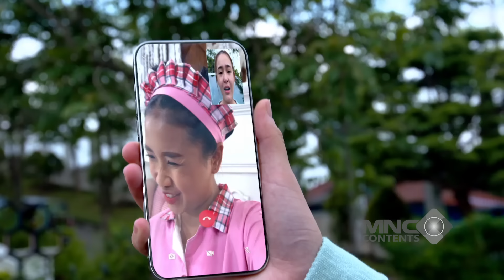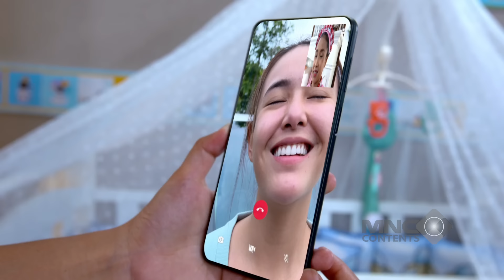BOS BESAR GAMAU KALAH DARI KOMPETITOR! - IKATAN CINTA